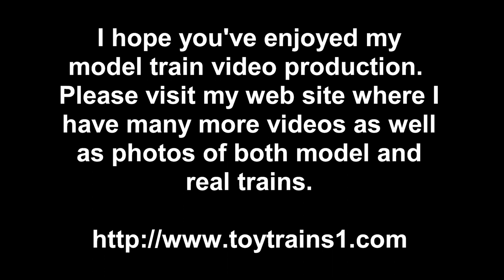MTH Tinplate Traditions Baby Blue Comet O-Gauge Set in True HD 1080p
In 2005, MTH brought out a reproduction of an O-Gauge tinplate locomotive that had originally come out about 70 years previously. The new repro of the blue 263E went together with the blue tinplate passenger cars that came with my American Legacy set (that came with the grey enameled scale J1e Hudson) to make up the Baby Blue Comet set. The new 263E locomotive looks like the original, but it's modern inside -- powerful can motor, modern PS2 electronics with remote control, sound, smoke, the whole nine yards. As you can see in this True HD 1080p video, the set looks great, sounds great, and runs great, the spitting image of a very old train running in a very modern world. -- for lots more videos and photos of both real and model trains.